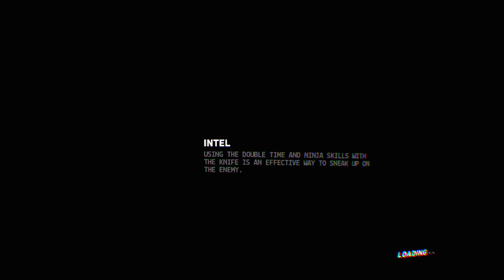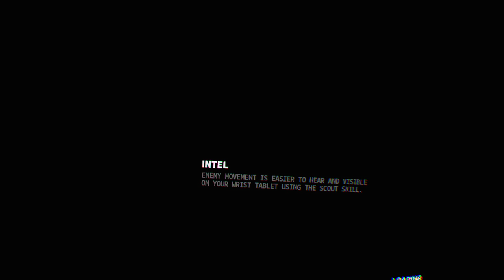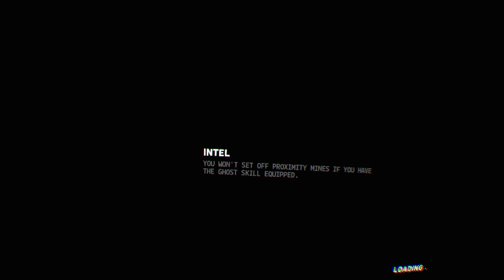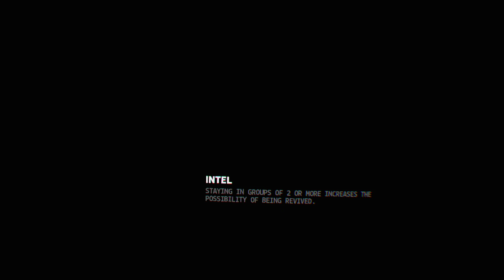Firewall Zero Hour™_20190321221751